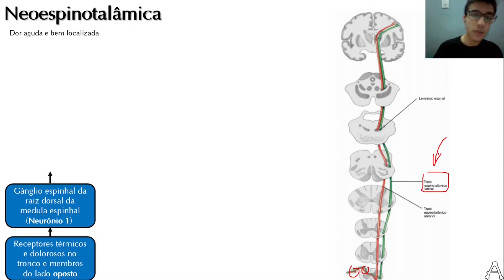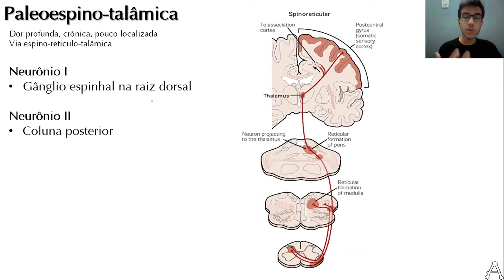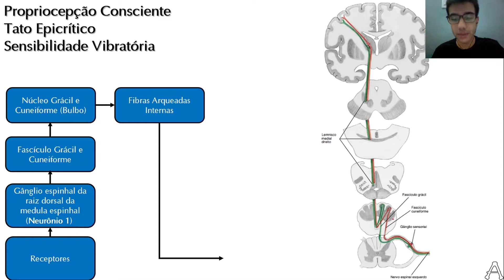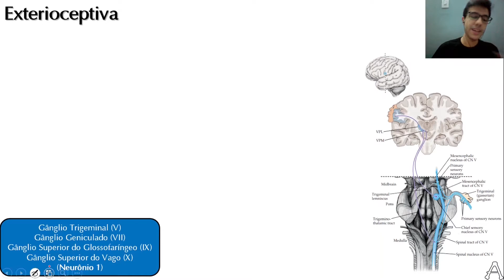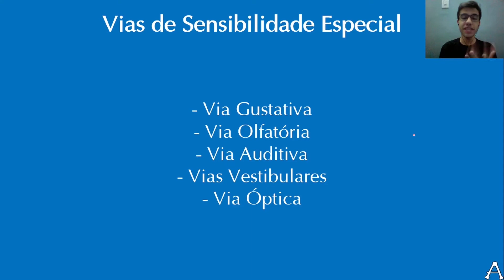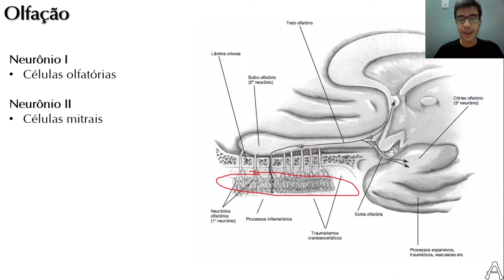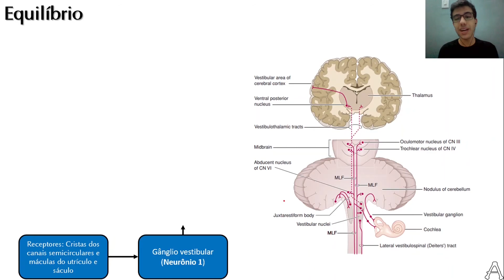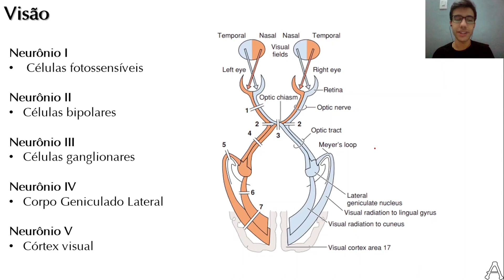Grandes Vias Aferentes | Neuroanatomia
Aula teórica sobre as grandes vias aferentes, com Gabriel Paz Souza Mota.

Quer ter acesso a revisões e flashcards semanalmente? Acompanhe o nosso instagram